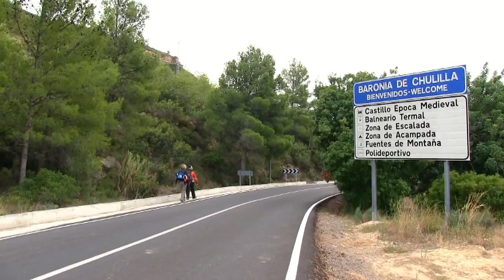SENDECOECS DESPIDE EL 2013 CON UNA ESPECTACULAR RUTA POR LAS HOCES DEL RIO TURIA EN CHULILLA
SendeCOECS ha querido despedir el año 2013 con una marcha senderista de gran nivel. Se trataba de recorrer los aproximádamente 20 kilómetros que bordean las hoces del río Turia en las inmediaciones de Chulilla, en pleno corazón de la comarca de Los Serranos. El objetivo era ambicioso ya que no es una marcha de iniciación precisamente pero todos los integrantes de esta expedición lo consiguieron con un resultado más que satisfactorio. La ruta nos ha permitido conocer una de las zonas agrestes más bellas de la Comunitat Valenciana (y una gran desconocida para mucha gente a pesar de albergar algunas zonas de montaña realmente impresionantes).

Sin duda esta dura ruta ha sido una de las experiencias más gratificantes que hemos podido tener los miembros de SendeCOECS para finalizar el año y eso a pesar del frío que reinaba en Chulilla a las 9 de la mañana.

La salida del pueblo por sus calles encaladas se ha transformado muy pronto en un recorrido por un paisaje de piedra y agua impresionante. La ruta nos ha llevado, en primer lugar, hacia el cauce del río Turia , que por esta zona pasa encerrado entre paredes de piedra de más de 100 metros de altura . El camino, tallado en la roca, nos ha enseñado su primera sorpresa, una canal de distribución de aguas que ya ha permitido a los senderistas hacer las primeras fotografías de esta ruta por Chulilla.

El llamado Charco Azul ha sido el siguiente espacio para descubrir. Una zona del río que queda embalsada durante unos metros y que nos deja para el vista este espectacular lugar de agua y piedra. Antiguamente todavía podía sortear por el lateral mediante y una pasarela de madera pero hoy es aconsejable no subir -se porque está en mal estado. Nosotros hemos preferido no arriesgarnos a un chapuzón en plena helada y hemos continuado haciendo la ruta circular que nos iba a llevar, de nuevo en dirección a Chulilla por el otro lado del río Turia. Este tramo, con pistas anchas y fáciles es idóneo para hacer en familia, ya que te lleva de vuelta al pueblo en un trayecto de menos de 4 kilómetros. Es el momento de disfrutar del paisaje de otoño y del río, que es uno de los más bonitos que tenemos en la comunidad valenciana.

La cueva del Gollizno y la del Tesoro son dos de los puntos que ningún senderista debe dejar de visitar. El trayecto es relativamente fácil y nos sorprende siempre con maravillas como la propia cueva del Gollizno, un abrigo de piedra de casi 100 metros de largo en donde hemos compartido un momento con otros senderistas procedentes de Valencia.

La marcha hacia la cueva del tesoro es bien diferente del camino que hemos hecho hasta ahora. Una escalada por las gargantas de piedra ha hecho que los senderistas ponen a prueba la agilidad y las fuerzas. Sin embargo el ambiente no podía ser más alegre, ya que el objetivo se encontraba cada vez más cerca.

La llegada al frailecillo, una mole de piedra con unas vistas fenomenales sobre Chulilla, ha sido el momento de parar y admirar el paisaje. Esta roca situada justo enfrente del pueblo ha marcado e inicio de un descenso hacia la zona en la que se pueden admirar unas interesantes pinturas rupestres.

El camino desde allí y hacia el embalse de Loriguilla ha sido en gran parte por una pista en muy buen estado pero azotada por el viento, lo que ha hecho poco confortable este tramo de camino. Sólo la llegada a la zona de barrancos y gargantas que nos marca el camino de vuelta a Chulilla ha puesto fin a la ventisca que ha dejado a los senderistas bastante cansados de cara a los últimos kilómetros de recorrido.

Eso sí, estos cuatro últimos kilómetros han sido espectaculares. Las gargantas del Turia, cruzadas por pasarelas colgantes que van trepando por sus paredes son un espectáculo para los sentidos y nadie ha podido resistirse a hacer fotos de esta maravilla natural existente a apenas una hora y cuarto de la ciudad de Castellón.

Los últimos metros de regreso al pueblo (y al a comida que nos estaba esperando) se han realizado por carretera. Un alivio para los pies de muchos senderistas que, pese al esfuerzo realizado en esta jornada, han destacado lo impactante que es este recorrido natural. Gabriel Ferrándiz/COECS.